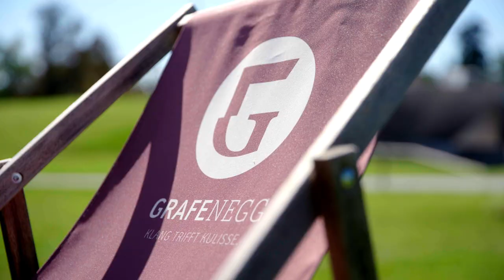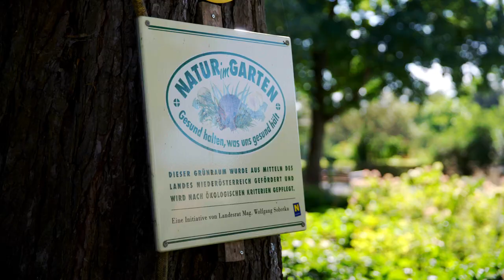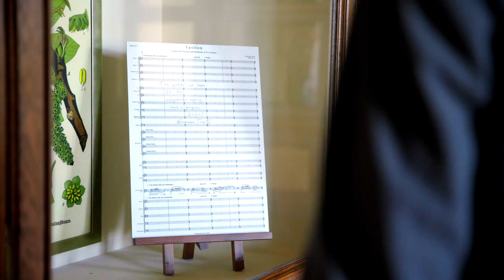OMV Culture Clip: Grafenegg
OMV has been heavily involved in cultural sponsoring for many years, demonstrating its social responsibility. With the OMV Culture Clips, we bring our cultural partnerships before the curtain and underline our role as a reliable partner:

Take a look behind the scenes of Grafenegg with us:
Learn more about the unique atmosphere and the special features of this incomparable cultural location. See also, how much energy the committed employees put in every day to enable visitors and artists to have unforgettable experiences each year in Grafenegg.

From the small stories, a big overall picture emerges that conveys the character of this cultural location and makes it possible to experience Grafenegg.